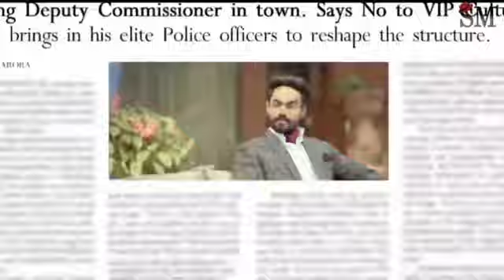Desi Desi Na Bolya Kar Chori Re || Boys Attitude Song || Desi Atitude Song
Desi Desi Na Bolya Kar Song is sung by Raju Punjabi and KD starring Vicky Kajla, MD and Priyanka Tiwari. Desi Desi Na Bolya Kar Lyrics (देसी देसी ना बोल्या) are penned By KD while the music created by VR Bros.

Desi Desi Na Bolya Kar Chori Re | Boys Attitude Song | Desi Atitude Song | Ps Black Music

Song: Desi Desi Na Bolya Kar

Singer: Raju Punjabi, KD

Lyrics: KD

Audio Credits: Sonotek Music

Visual===JATT SIRRAJ UPKAR SANDHU |FEAT GUPZ SEHRA & PARMISH VERMA | CROWN RECORDS | NEW PUNJABI SONGS 2016 | by Crown Records

Desi Desi Na Bolya Kar Lyrics in English

VR Bros yeah!

Desi desi na bolya kar chhori re
Iss desi ki ya duniya ho rahi re x (2)

Meri maa bole jo boli va na chhodu main

Ja meri taraf te clear madam sorry re

X

Manne babu gailya khet kama ke dekhya sai

Man te bhaari sar pe bhrota tekya sai

Ho yaara gailya desi daaru pee rakhi

Mere ghar te chhoti gaal mein madam theka sai

Tera upar niche aana jana lifta mein
Hum kad pe dhar ke leja kanak ki bori re

Yeah!

Desi desi bol manne koyi baat na

Par bolya pachhe khaamkha nu

Naak na chadhaya kar

Hor kitte kaatiye tu jaake angrezi

Chaar akhran ki mere te rohb na dikhaya kar

X

Ram ram bol chhori, hi hello chhod
Angrezi mein to hath mhara ghana tang sai

Sehra aale kehte honge how are you?

Mhare gaama mein to seedha bole

Ke dhang se?

X

Nu na soch hamne ya bolni na aati

Aisi bol denge kahegi “lath gaad diya"

Pauwa piya pachhe jab bolein angreji

Angrej bhi nu kahenge

"Wow chaala paad diya"

Majaak na banawa mere desi pane ka tu chhori

Desi rehna sehna manne ghar ke shikhave se
Dhoya dhaya mile manne kurta pajama

Meri maa mere kaan tale kala tikka laave se

Desi mere bol chhori, desi meri baat chhori

Desi ae kalam aur desi mera gaana

Jis ne tu saari hana desi desi kahe ja sai

Uss desi ne yo saara chaave Haryana

KD!

Meri story bohat ghani dukhdayak re

Main ghar kya ki nazran mein tha nalayak re

Yo konya kare padhai la jo kheti mein
Do saal ka manga time

Main ban gaya gaayak re

Aaj fan following tere yaar ki UK mein

Aur teri jaisi kayi Google pe bhi to ri re

boy attitude song,

boy attitude killer,

boy attitude college,

boy attitude full video, boy attitude hindi,

boy attitude hindi song,

boy attitude in college, boy attitude in hindi,

college love story song, college love story status,

college love story attitude boy, college love story best,

college love story breakup,

college love story boy attitude, college love story bewafa,